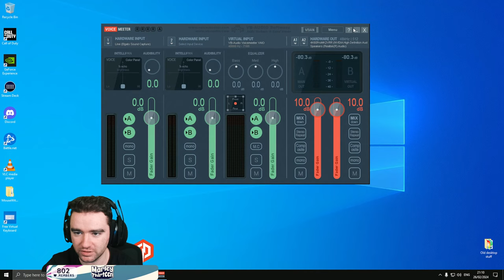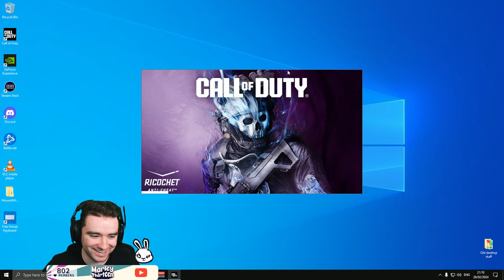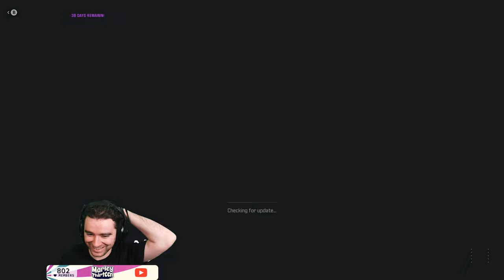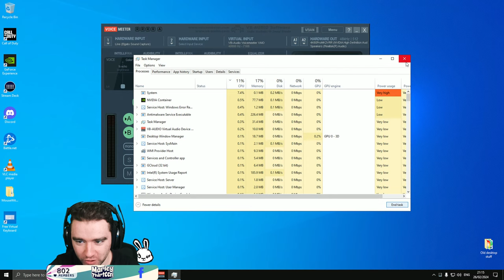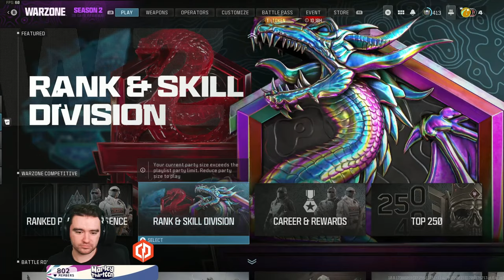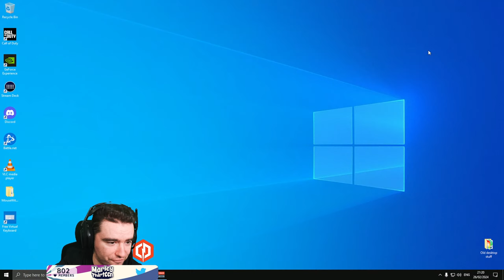Warzone Fun Sweaty Games (2 Crazy Wins)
Warzone fun sweaty games, featuring 2 crazy wins!

Tips appreciated (£2 on screen)